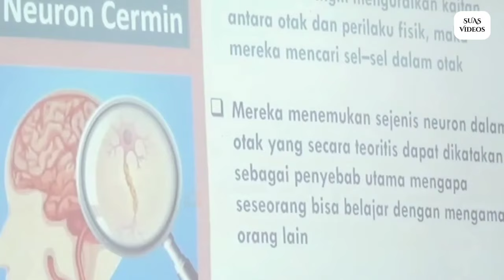CARA DAN GAYA BELAJAR ANAK DI ERA DIGITAL, Orang tua harus paham !! - Kajian Parenting dr. Aisah D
Kajian dr. Aisah Dahlan, CMHt., CM.NLP.

Kajian ilmiah dr. Aisah Dahlan, CMHt., CM.NLP.
Kajian Neuro Parenting Skill dr. Aisah Dahlan, CMHt., CM.NLP.

Follow ig Bu Isah dan YouTube pribadi Bu Isah